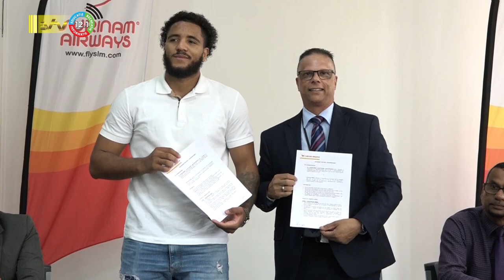14 08 2023 SLM gaat in zee met brand ambassadeurs